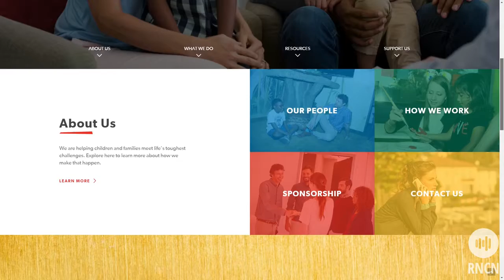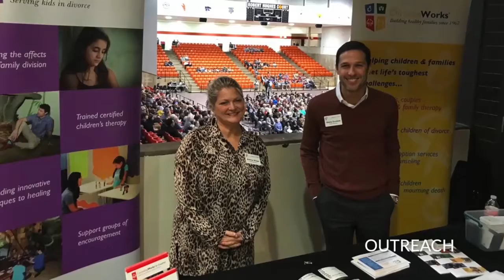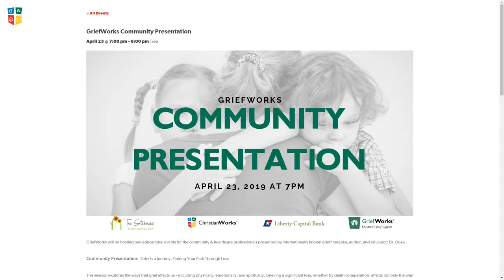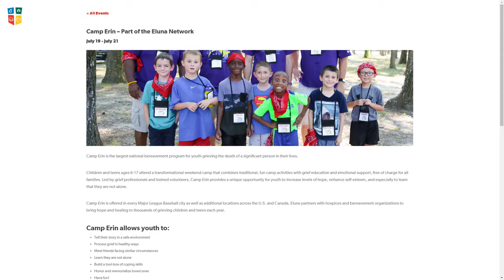ChristianWorks for Children | The Mike McGavel Jones Show Episode 33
It would be tough to find a more noble mission than the one that ChristianWorks for Children, and Executive Director Rob Pine, takes on each day. Since 1967, ChristianWorks has been committed to helping children and their families meet and overcome even the most difficult challenges in their lives - whether that be death, divorce, or adoption. Mike has been involved in helping them raise funds for longer than he can remember and can't wait for Rob to share his story with all of you.